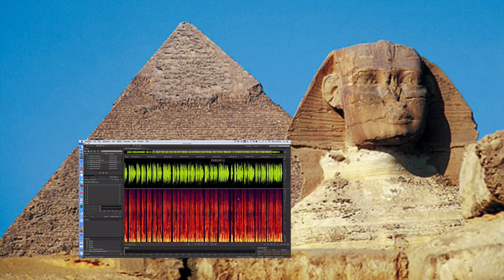The Home Studio Master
Get a "Handle" on your personal voice over studio!